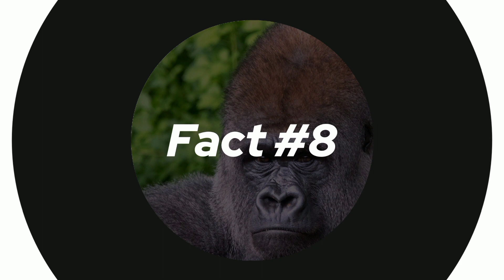10 Fascinating Fact About Gorilla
10 Fascinating Fact About Gorilla

In today's video, we bring you 10 fascinating facts about gorillas that will leave you in awe. These magnificent creatures, close relatives to us humans, are incredibly intelligent and display remarkable behaviors. Get ready to venture into the world of these gentle giants!

We hope you enjoyed these ten fascinating facts about gorillas. By learning about these incredible creatures, we gain a deeper appreciation for their existence and the importance of protecting them.

top
top 10
animal
fact
fascinating fact
fascinating fact about gorilla
fact about gorilla
fact about animals
fascinating fact about animal
gorilla